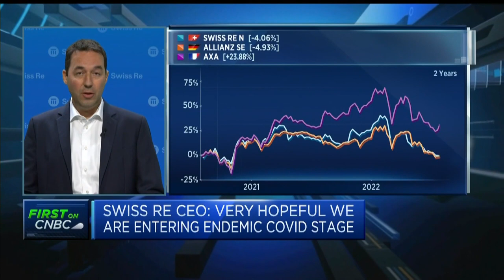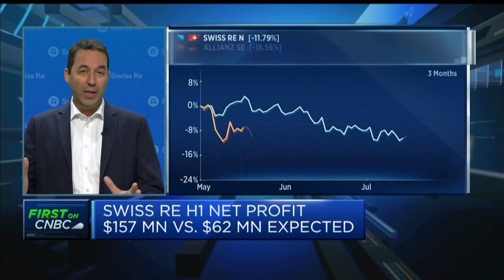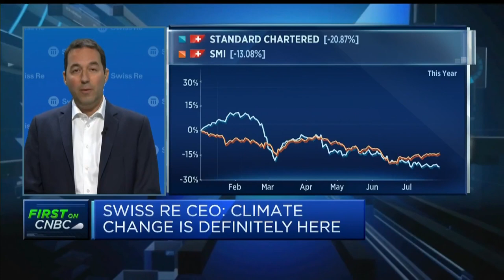Swiss Re CEO: Climate change is here, and we keep increasing rates to adapt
Swiss Re CEO Christian Mumenthaler discusses the firm's first-half earnings, weighing in on Covid-19, climate change and privacy issues.